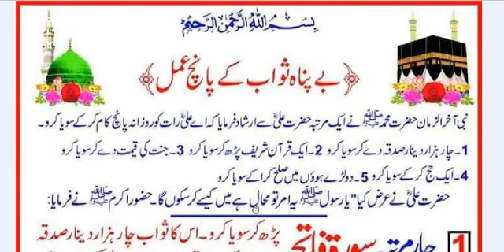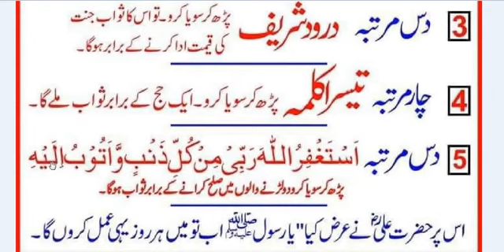Be Panah Sawab k 5 Amal | Bepanah Sawab k Kaam